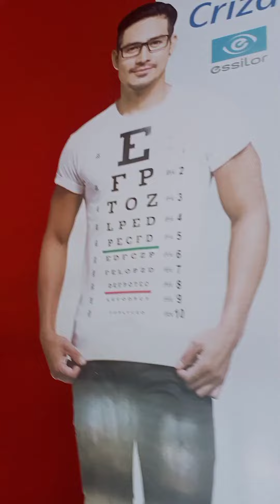hulaan nyo Kung saan kmi ppunta😁 panoorin hanggang dulo😁😁